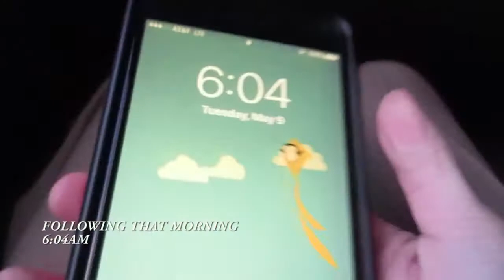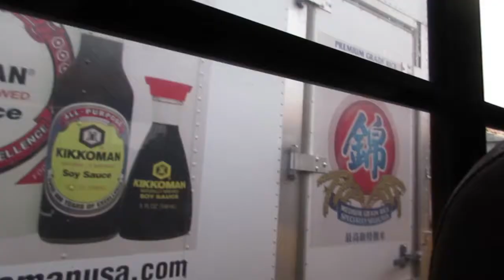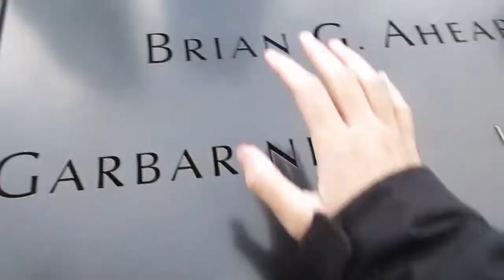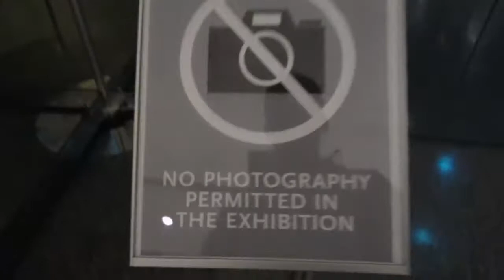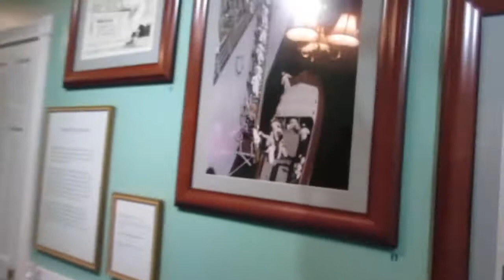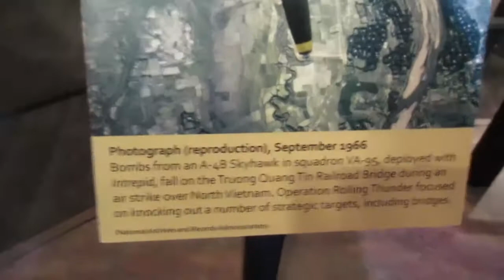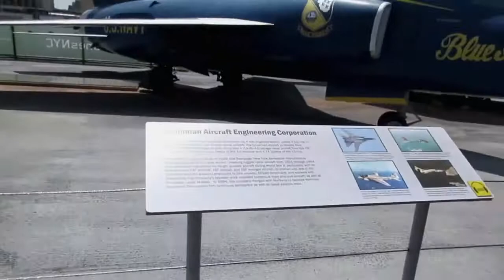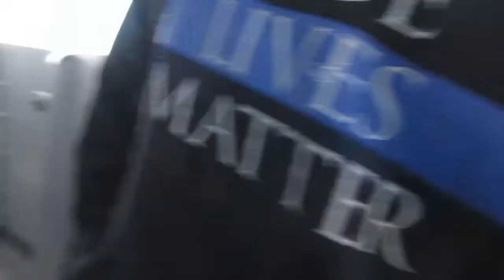9/11 Memorial Museum & USS Intrepid Tour (New York VLOG)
In today's video i visit the very moving 9/11 MEMORIAL and then take you on a tour around the deeply upsetting 9/11 MUSEUM.I hope this video proves a insight for you into what happend on that truly awful day.

NonCopyright Sounds for Copyright Music:
Connect with NCS:

☢ Game On ☢
Video Uploaded By ATGPPTV